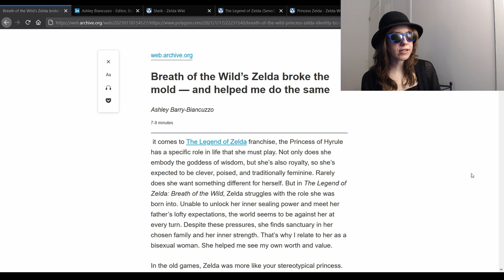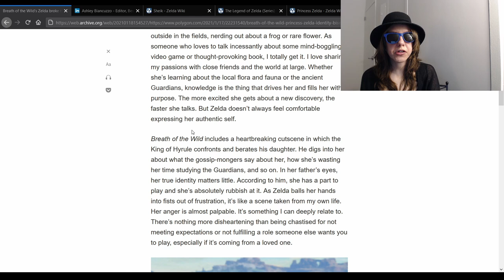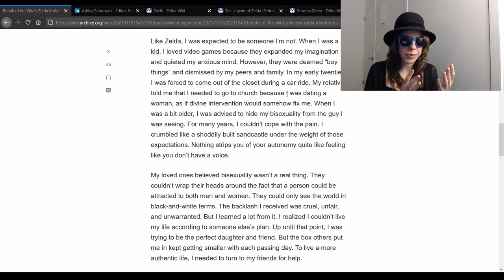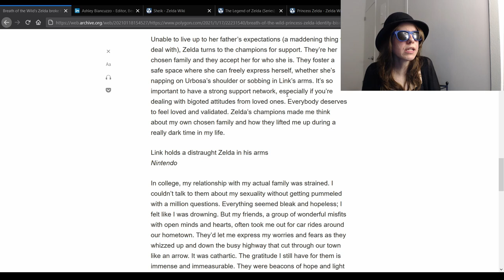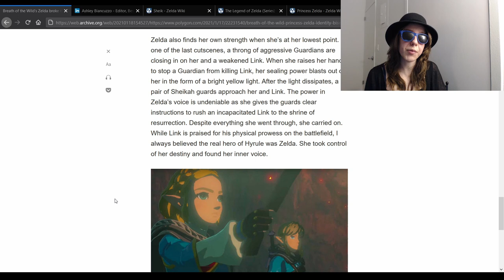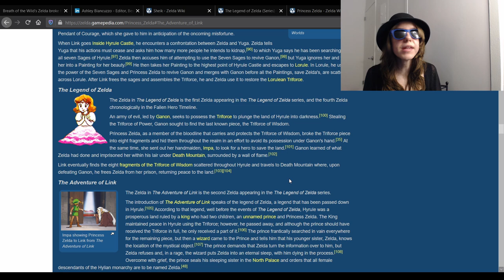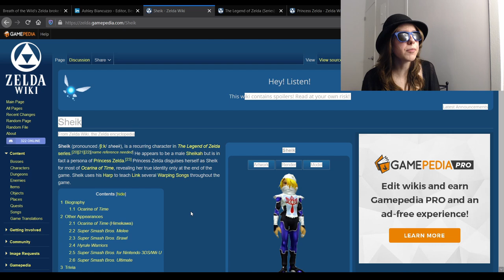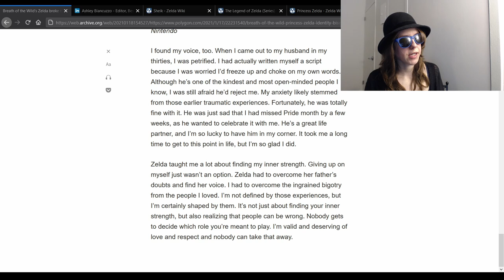Why Breath of the Wild's Zelda Doesn't Break the Mold (Polygon response rant)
Breath of the Wild's Zelda may be a good character, but her story arc is nothing new; in fact, it's one of the oldest archetypal stories. And yet, a woman who has a strong background in video games and pop culture and multiple literature degrees describes it as breaking the mold and credits it with helping her accept her bisexuality. I point out her general lack of knowledge of the Zelda franchise, the history of stories, and generally vent my frustration with these kinds of "articles" in general.